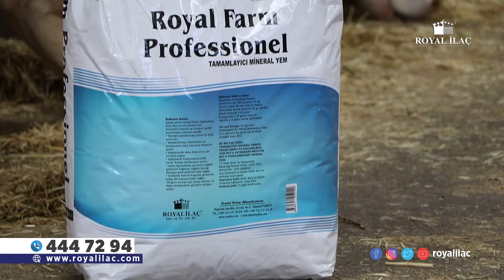Kendi Yemini Kendi Yapan İşletmeler için Royal Farm Professional / Royal İlaç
Maya dolgu maddeli vitamin, mineral ve organik mineralli, yüksek yoğunluklu yem premixi.

Profesyonel işletmeler veya kendi yemini kendi yapan işletmeler için maya ve sodyum bikarbonat dolgu maddeli yüksek yoğunlukta tamamlayıcı mineral yemdir.

İçerik: Yüksek oranda Kalsiyum: %9,6 ve Fosfor %3,2, Magnezyum, Vitamin A: 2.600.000 IU Vitamin D3: 520.000 IU Vitamin E: 1.000 mg B complex vitaminler, Niyasin, tüm mineraller, demir, bakır, iyot, kobalt, selenyum ve diğer besleyici unsurlar.. İçerik bilgisinin tamamını görüntülemek için lütfen ürün etiketini inceleyiniz.

Faydaları:
    Sodyum bikarbonat ilavesi ile kronik asidozisi tamponlayıcı bir etkiye sahiptir.

Kullanım Şekli ve dozu: Büyük başlarda 50 gr günlük, küçükbaşlarda 5-10 gram. Buzağılarda; 5-10 gram kuzu oğlakta; 2-3 gram olarak verilmelidir.

Mineral yem günlük rasyonla birlikte yedirilmek isteniyorsa; 100 kg karma yem için 0,5 kg yedirilmesi (%0,5) tavsiye edilir.

Serin (max. 25 °C) don tehlikesinden ve ışıktan koruyarak saklayınız.